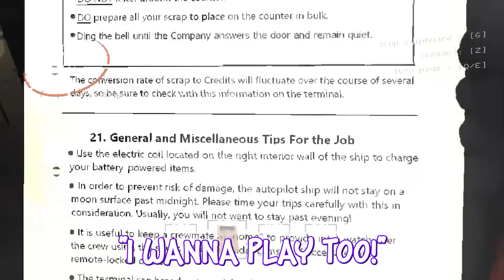LETHAL COMPANY BUT WE BETRAY EACH OTHER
YES we're still playing blind and YES we are dumb

🔔 Check out the animation channel!  ►  @circletoonshd

🎥 Editor! ► @manulotto